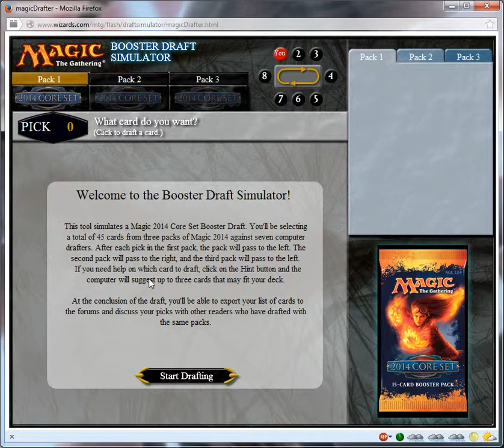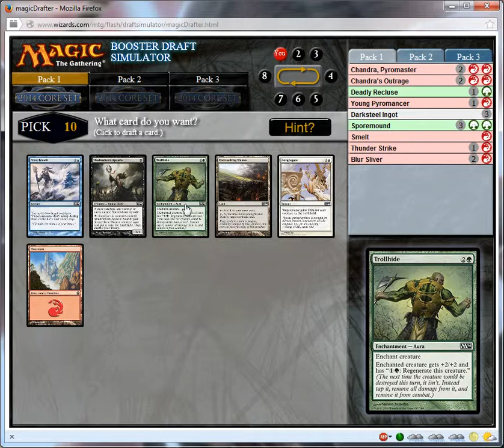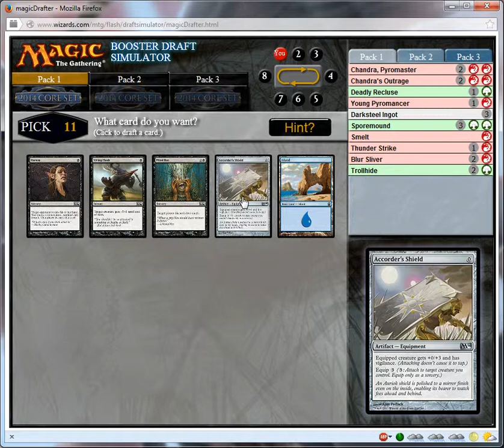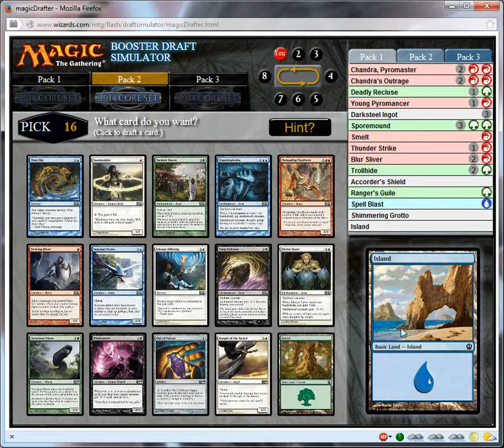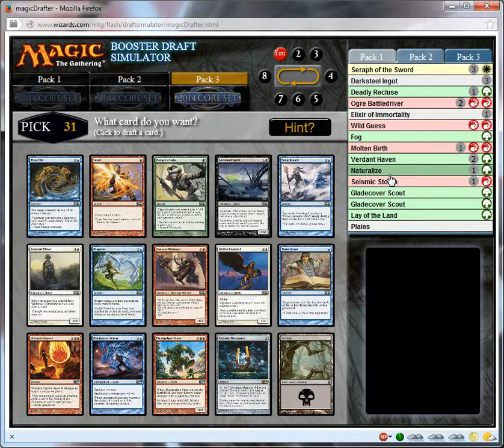A n00b's Guide to Magic: Episode 3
This time I take you through a simulated draft using the tools Wizards of the Coast makes available to us: The Booster Draft Simulator! It's using the M14 set so it's somewhat relevant to standard, but the big thing it does is give us practice in a simulated environment. Computer drafters tend to be challenging, but human drafters want to make sure you lose and they win. You can find the tool at this

In any case, this hour-long video (sorry about the length, I couldn't get Movie Maker to load the clip) will take you through what cards I would choose and why I'd choose them.